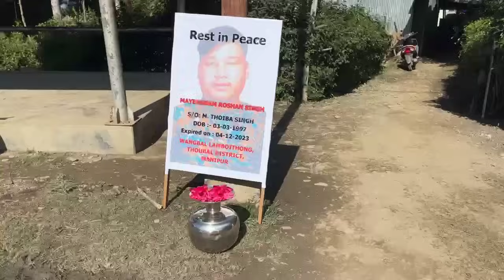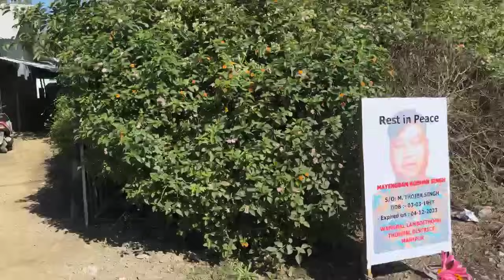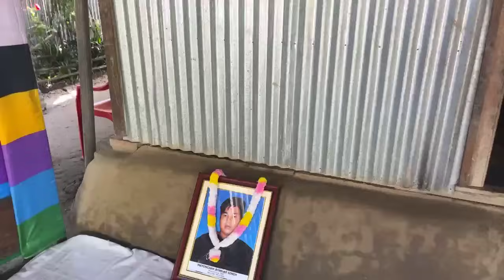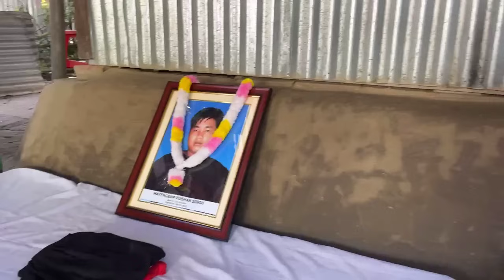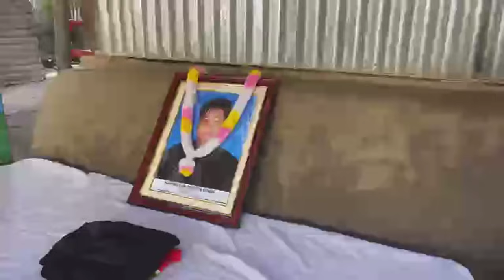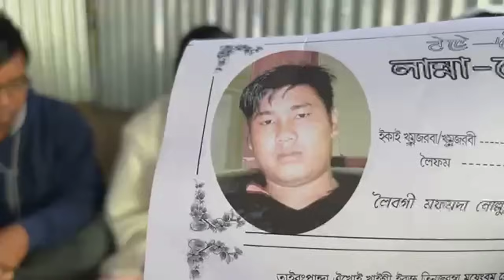Athouba 13 gi khongul lijaba || Tabikhidraba khollao ep 42 || Athouba Mayengbam Roshan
Athouba 13 gi khongul lijaba: Tabikhidraba Khollao Episode 42: Athouba Mayengbam Roshan, Wangbal Lamboithong